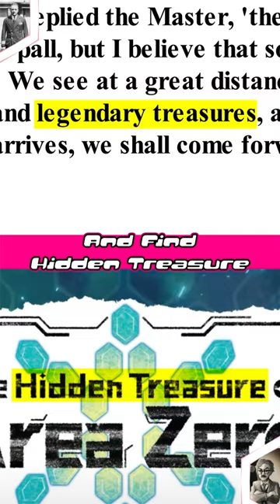Heath Is Admiral Richard E. Byrd Of The U.S. Navy Explained - Preview Of Real Heath Unveiled Pt.1&2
This is just a teaser - check out the first full video in a series about the real-world inspirations of Heath on my channel!

Sources:
The Games Themselves
Heath’s Scarlet & Violet Books
The Missing Diary Of Admiral Richard E. Byrd
Russian Documentary "The Third Reich: Operation UFO"